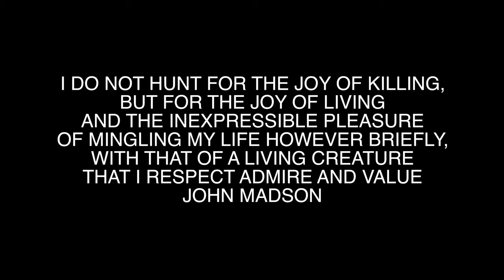Opening Day of PA Archery Season 2019 (Statewide)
Ah the opening day of archery season... you cant sleep the night before. Dreaming of chasing deer in the woods. We look forward to it all year long. what a great morning of hunting in Pennsylvania.

Catch Episode One here: Opening day of PA Archery Season 2019

Camera Gear

GoPro hero 4
Gopro hero 5
Mic for hero 5
Adapter for hero 5
Amazing Camera of awesomeness
Perfect starter camera
Hunting camera
Camera Tree Arm

Computer Gear

Hunting Gear

Bow: Hoyt Faktor 30
Range finder
Trail camera